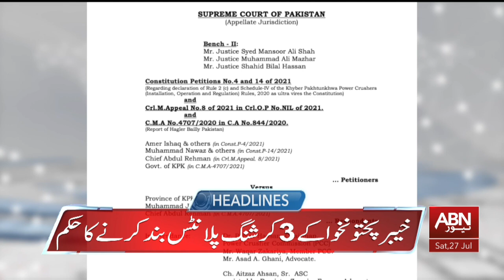ABNNEWS HEADLINES 03:00 PM || 27 JULY 2024